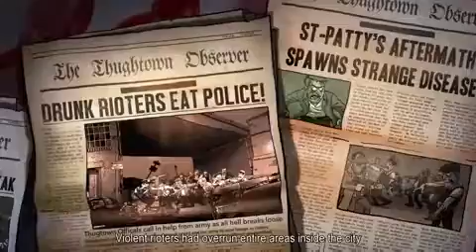Guns, Gore and Cannoli part 1 PS4 GAME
This is funny funny funny shit.!!! Me ahhhr a lovin this ahhr game